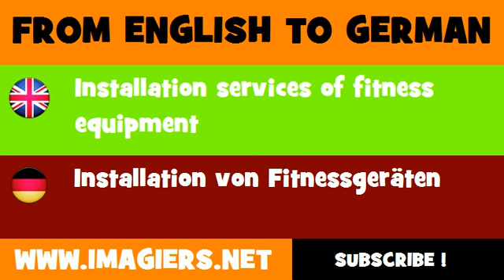FROM ENGLISH TO GERMAN = Installation services of fitness equipment